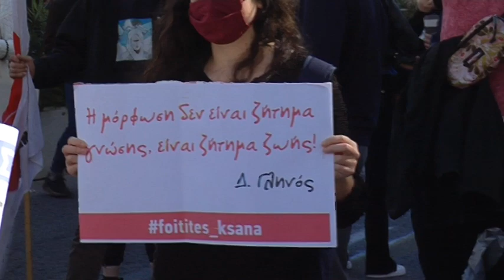ΠΑΝΕΚΠΑΙΔΕΥΤΙΚΟ ΣΥΛΛΑΛΗΤΗΡΙΟ ΣΤΗΝ ΑΘΗΝΑ